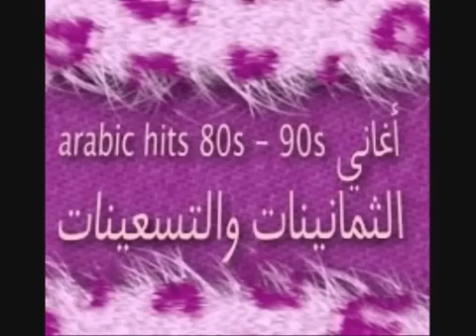نصري شمس الدين - طلوا الصيادي